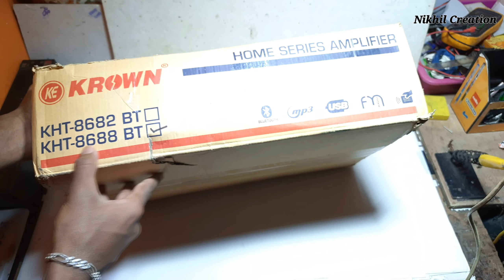Krown Transistor Amplifier | 4 Transistor amplifier | 100Watt.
Hi friends today I am going to show krown amplifier unboxing.

This video is not copied and not fake it's really works.

Credit.

My gear.
Camera:
Ring light
Soldering iron
Glue gun